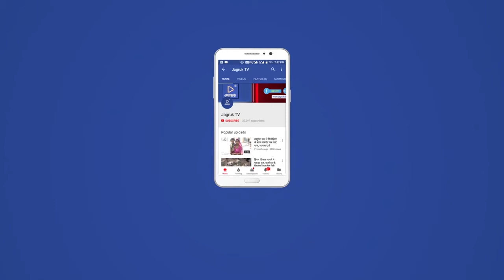Jagruk TV : पुलिस अधीक्षक राहुल कोटोकी ने पुलिस अधिकारियों के साथ ली क्राइम मीटिंग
पुलिस अधीक्षक राहुल कोटेकी की अध्यक्षता में पुलिस लाइन डिस्टिक मीटिंग हॉल में क्राइम मीटिंग का आयोजन हुआ। जिसमें जिले भर के थाना अधिकारियों, डिप्टी सहित अन्य अधिकारियों से जिले भर में हो रहे क्राइम की रोकथाम व उनसे संबंधित मुजरिमों को के खिलाफ कार्यवाही करने को लेकर जानकारी ली गई।

साथ ही पेंडिंग पड़े क्राइम प्रकरणों को जल्द से जल्द निस्तारण कर उसकी रिपोर्ट देने का आदेश दिए गए। साथ ही पुलिस अधिकारियों व पुलिस कर्मियों के द्वारा बड़े-बड़े प्रकरणों में अपनी ड्यूटी निभाते हुए मुजरिमों को पकड़कर थाने लाने समेत अन्य क्राइम संबंधित रिपोर्टों को जल्द से निस्तारण करने को लेकर भी पुलिस अधिकारियों की पीठ थपथपाई और भविष्य में भी इसी तरह अच्छे काम करने की शुभकामनाएं दी।

         बाइट
     राहुल कोटोकी
पाली पुलिस अधीक्षक

पाली से हस्तपाल सिंह की रिपोर्ट

Jagruk TV